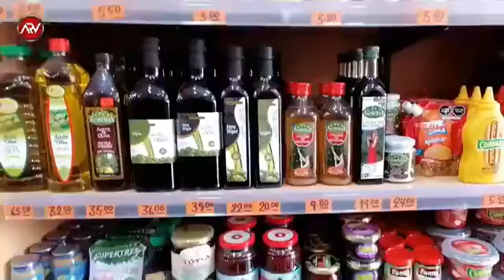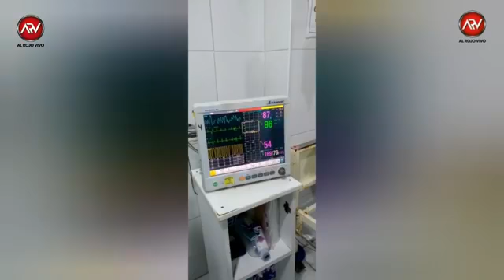Envivo ((🔴)) AL ROJO VIVO con Vladimir Rojas (Jueves 14.01.21)